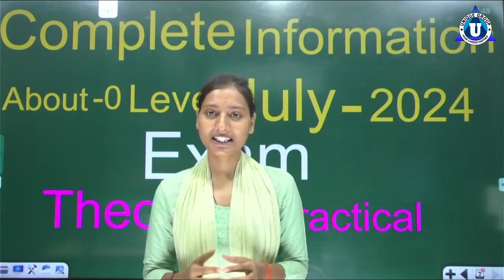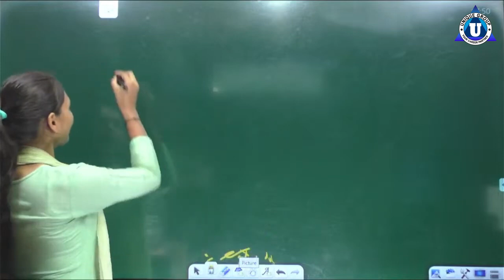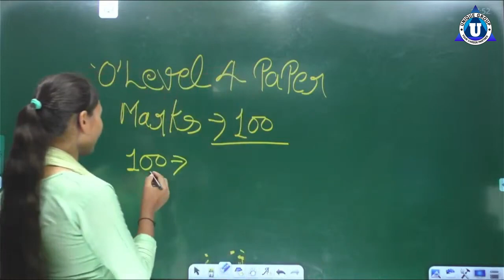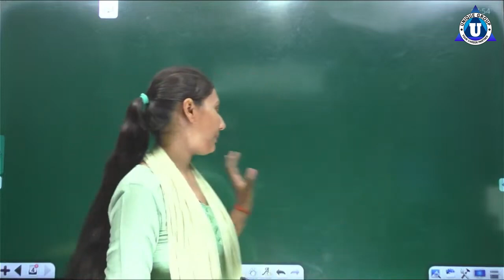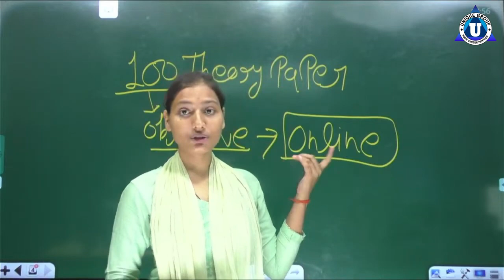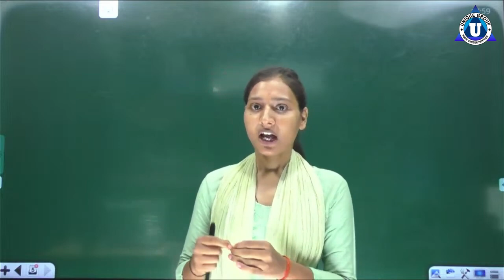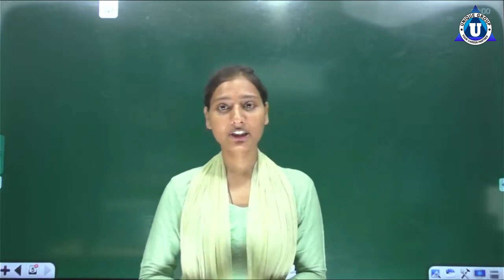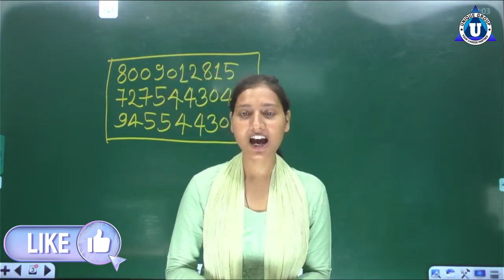Know the complete information of O level Practical & Theory exam 2024 !!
Hello everyone, in today's video, I'll be discussing the O level exams in detail.

Ma'am will talk about both the practical exam, which you've already completed in July, and the theory exam coming up in August.

She will guide you through everything you need to know to prepare well for these exams, from important dates to exam formats and tips for studying effectively.

 By the end of this video, you'll have a clear understanding of what to expect and how to succeed in your O level exams.